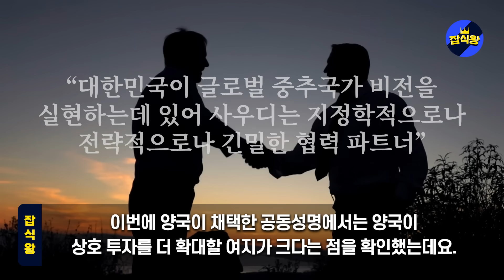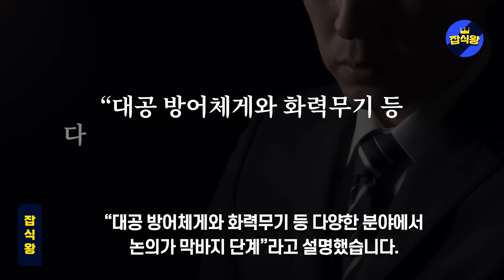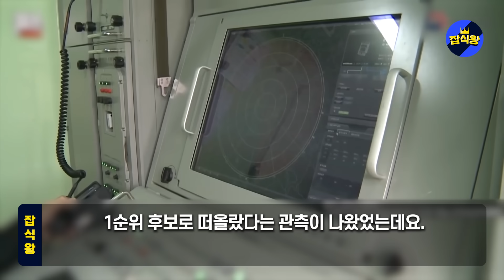“폴란드는 시작에 불과, 진짜가 왔다” 천궁2에 미친 사우디 60조원 현금 / 43년만에 최초 韓방산 역대급 잭팟